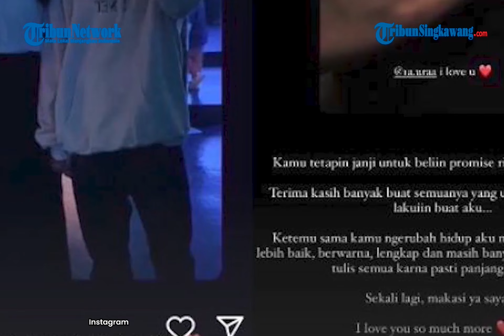Sahabat Lolly Sebut Vadel Sering Selingkuh, Tubuh Anak Nikita Mirzani Penuh Lebam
‎Hubungan Lolly dan Vadel Badjideh kembali disorot.

Anak artis Nikita Mirzani itu diduga balikan dengan sang TikTokers.

Padahal belakangan isu Lolly hamil di luar nikah karena Vadel kian memanas.

Kini, sahabat Lolly, Cindy Claudia mengungkap kesaksiannya.

Cindy Claudia membongkar dugaan perselingkuhan Vadel Badjideh hingga luka-luka yang ada di tubuh Lolly.

Hal itu disampaikan Cindy Claudia dalam pengakuannya kepada TikToker Yolo Ine.

"Aku notice sendiri, 'aku tanya itu kenapa Lolly'. terus dia bilang biasa dia (Vadel) selingkuh lagi, tapi sayangnya dia (Lolly) nggak mau ngaku itu dipukuli Vadel," jawab Cindy.

Jawaban dari Cindy Claudya itu pun sontak membuat Yolo Ine tercengang.

Lolly pun seolah berkelit, kepada Cindy Claudya, ia mengatakan luka lebam di tubuhnya itu karena terbentur.

"Dia (Lolly) mah bilangnya itu kejedot," kata Cindy.

Yolo Ine yang belum percaya dengan hal itu pun meminta Cindy Claudia menunjukan bukti.

Tak berselang lama, Cindy pun menunjukan potret luka lebam yang ada di tubuh Lolly.

Setelah melihat foto yang ditunjukan oleh Cindy, Ine pun tak mempercayai jika luka itu ada akibat benturan.

Sementara itu, di tengah ramainya isu hamil, Lolly justru pamer kemesraan dengan Vadel Badjideh

Terbaru, Lolly dan Vadel Badjideh terlihat menghabiskan waktu bersama.

Bahkan dalam momen tersebut, Lolly dan Vadel Badjideh foto berdua.

Diketahui bahwa beberapa waktu lalu Vadel telah mengumumkan jalinan cintanya dengan Lolly sudah kandas.

Namun setelah hubungan keduanya kandas, Lolly dan Vadel Badjideh masih terlihat akrab hingga kini.

Program: -
Host: -
Editor Video: kia
Uploader: -